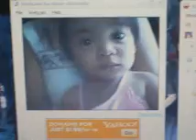diane pictures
diane ahumada